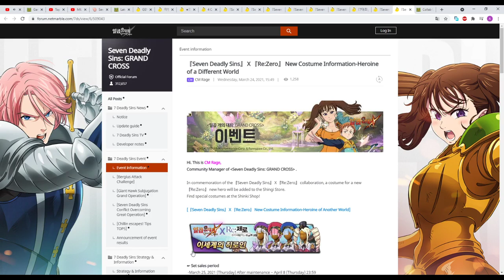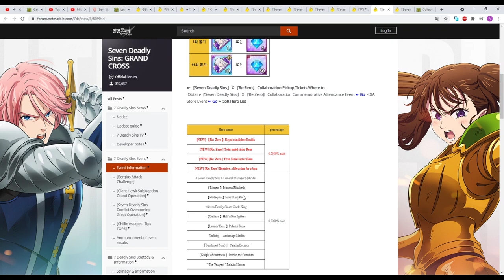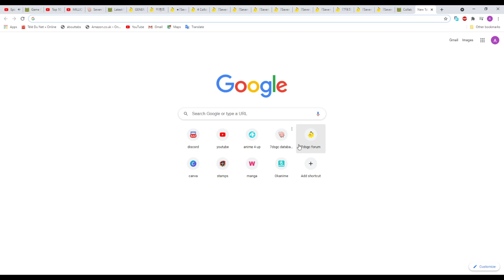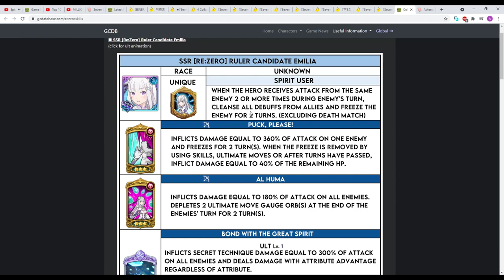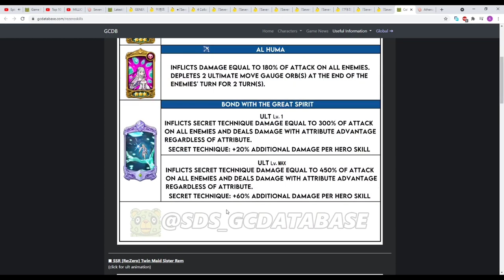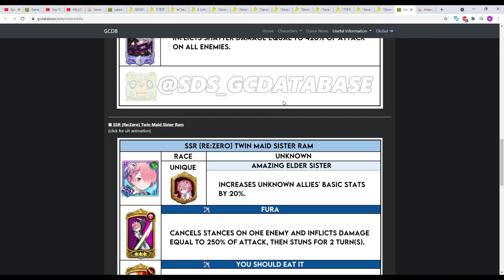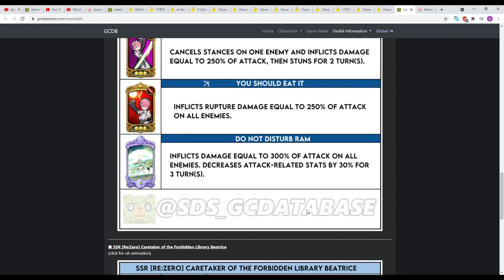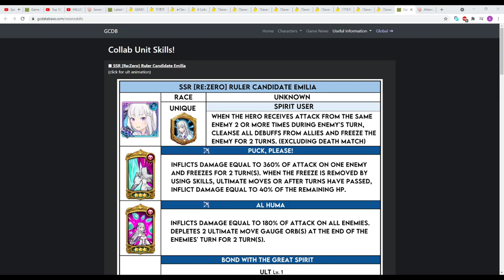شرح بانر وشخصيات الكولاب مع رأيي فيها - الخطايا السبعة/Full Guide On the Re: Zero Charechters 7DSGC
اليوم رح نشرح  بانر وشخصيات الكولاب مع رأيي فيها